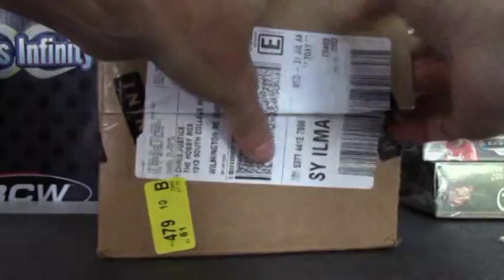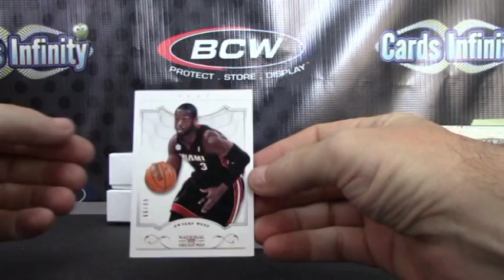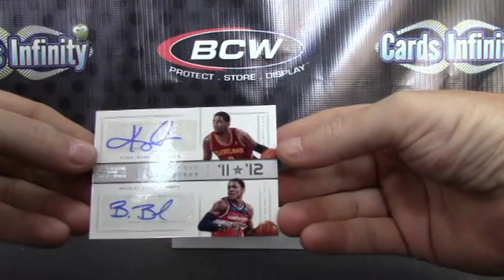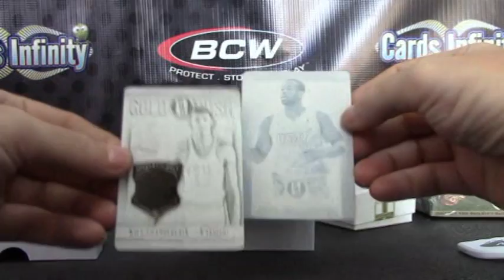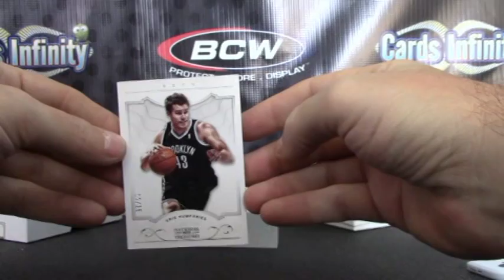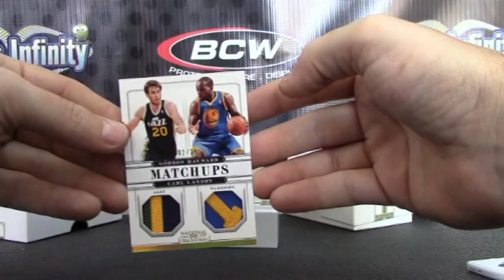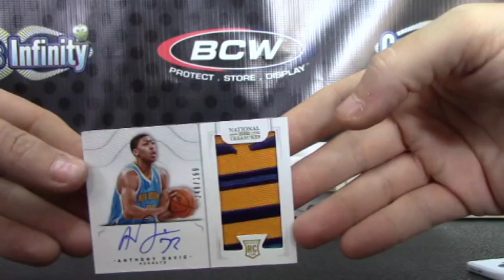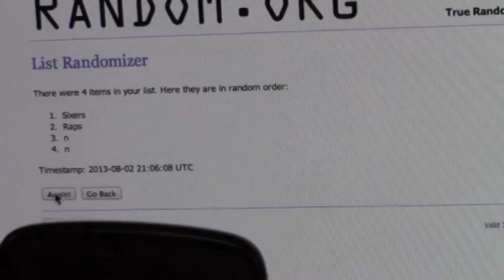2012/13 National Treasures Basketball 3 Box Division Case Break GB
Thanks again guys, Chris J.

Patrick Smi Pacific
keith k Atlantic
Tylor Fra Central'
JEFFREY Sit Northwest
keith k Southwest
justin wen Southeast